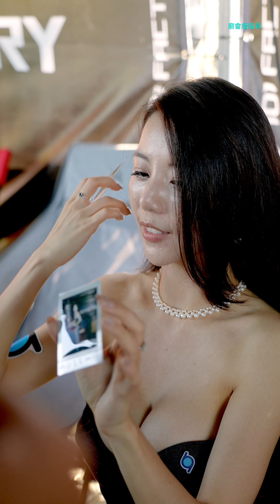2022,4K,Vespa明日芸芸簽名會 台灣國際偉士牌高雄大會師橋頭糖廠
2022,4K,Vespa,明日芸芸,簽名會,美女,甜美系,豐胸